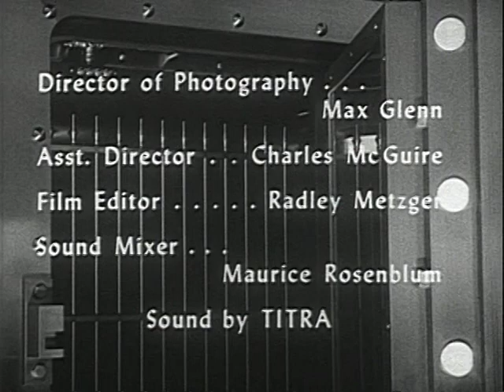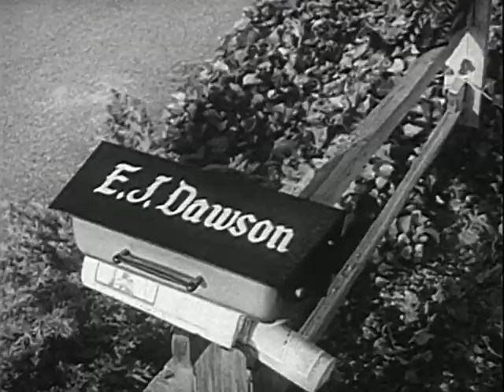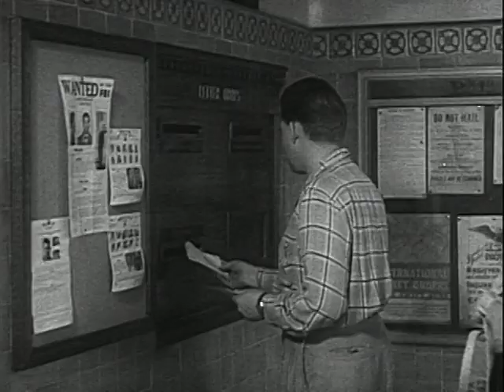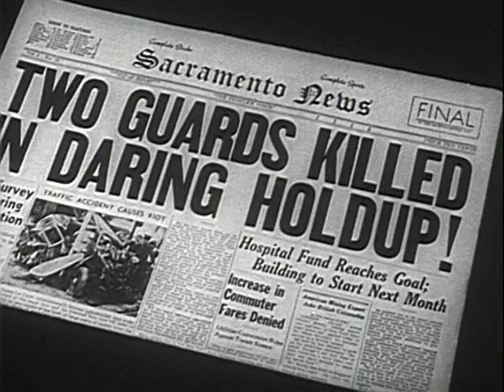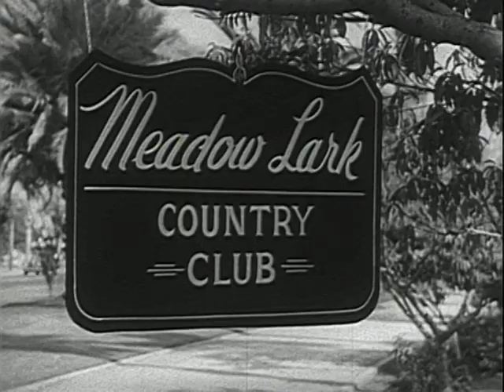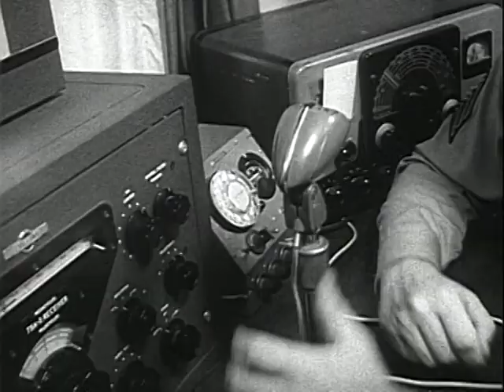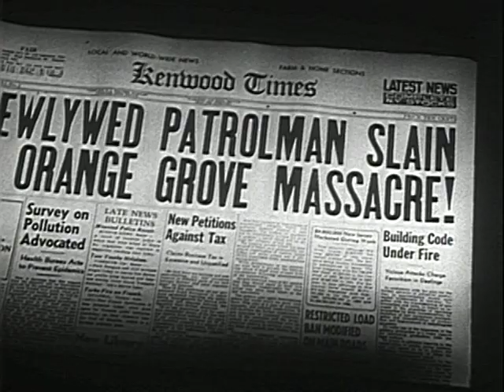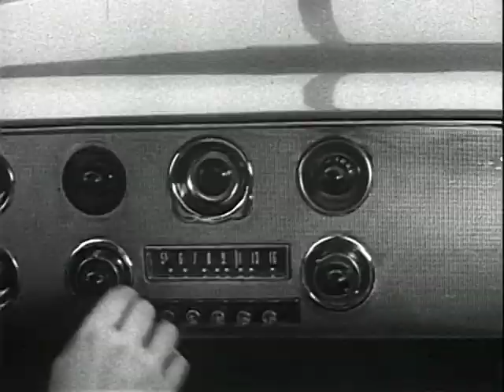Gangster Story USA 1959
Gangster Story is a 1959 American crime film directed by and starring Walter Matthau. The film was edited by Radley Metzger. This was the only film Matthau directed.

A mobster is hiding from the law in a small town and he's running out of money, so he robs a bank and rakes in some big bucks...

Cast:
Walter Matthau as Jack Martin
Carol Grace as Carol Logan, Librarian
Bruce MacFarlane as Earl J. Dawson